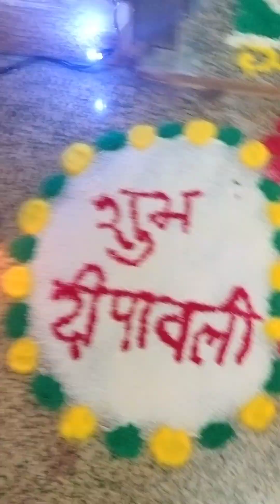Diwali 2024 celebrations at my home